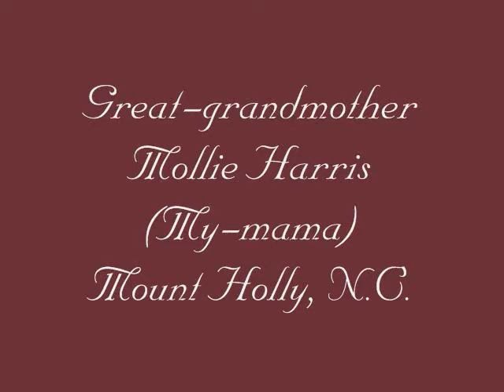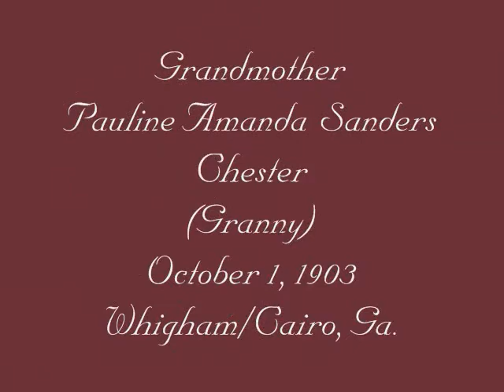The Family Tree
The Family Tree is the latest Precious Memory DVD offering from Down Memory Lane.  for details on how to memoralize your family on DVD.